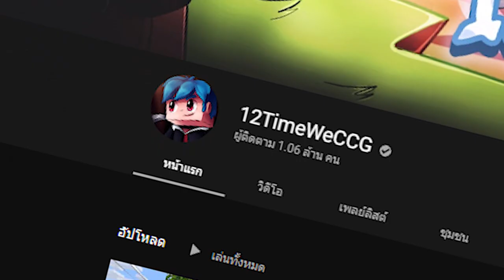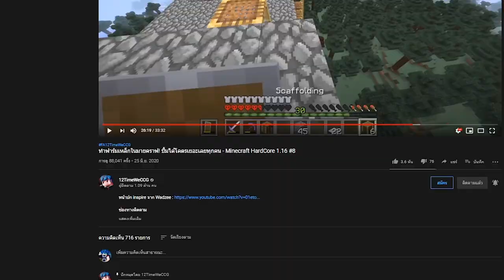ตามหาม้าที่ดีที่สุดในเกมมายคราฟ พร้อมสร้างคอกม้า - Minecraft HardCore 1.16 #9